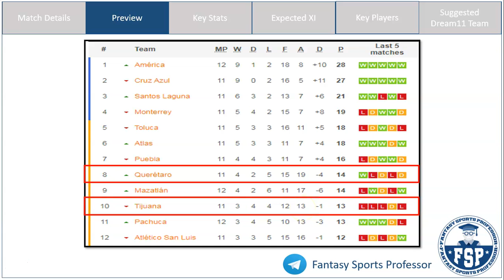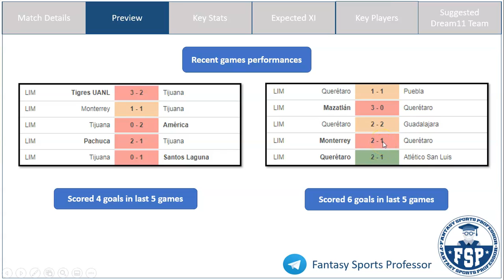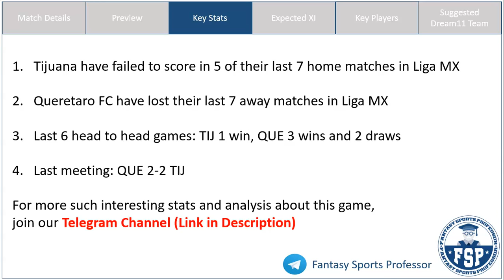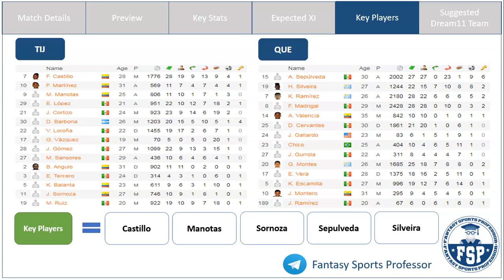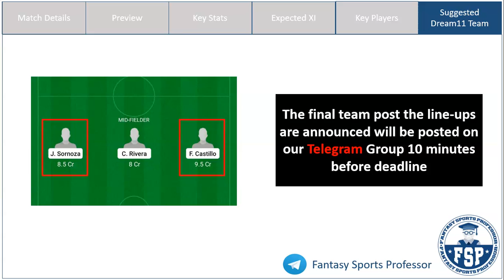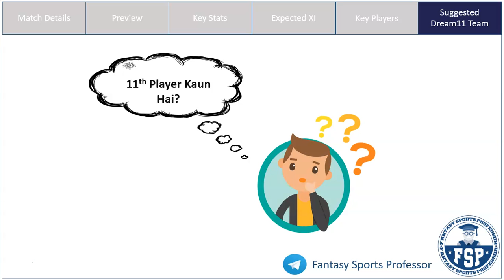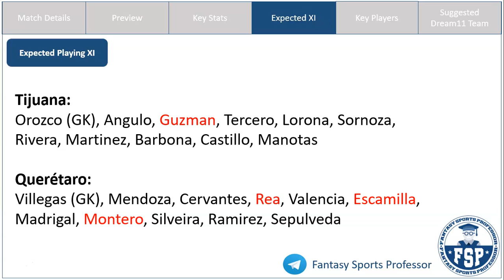TIJ vs QUE Dream11 Team | Tijuana and Queretaro | Mexican League | Dream11 Prediction - FSP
TIJ vs QUE Dream11, TIJ vs QUE Dream 11, TIJ vs QUE Dream11 Team, TIJ vs QUE Dream 11 Prediction, Mexican League

In this video, get Fantasy Football Tips on the Dream11 Combination and Dream11 Prediction for the Mexican League match between Tijuana (TIJ) and Queretaro (QUE)